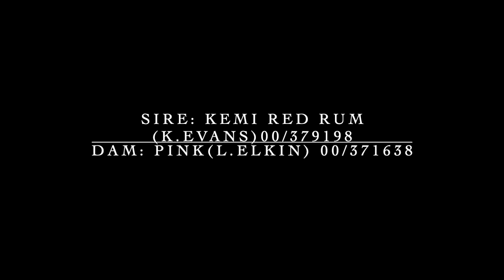High Hills Ellie.. 4 months old. Lot 107 Dolgellau online 29-31 August